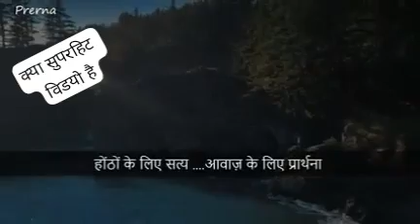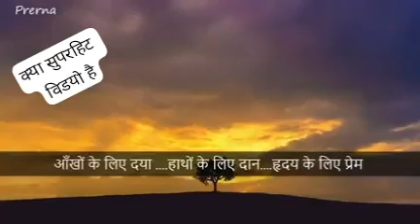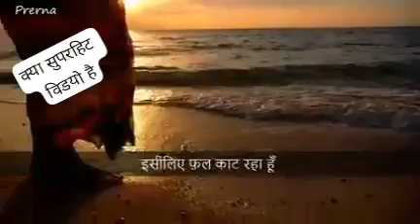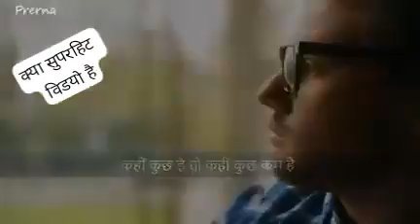Jara Dhyan se suniyega#Jeevan ko sachhaci Ji’s se hum sab bhai rahe hain#Rhydhm’s world